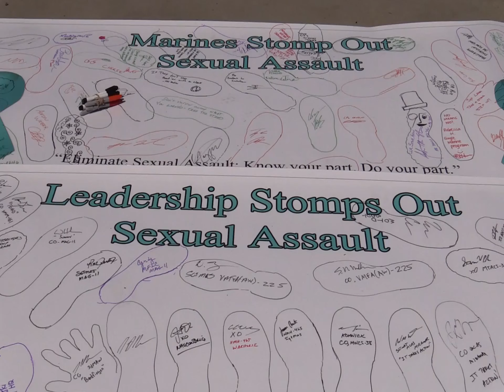160422-M-EK110-001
U.S. service members take part in a Sexual Assault Prevention and Response walk to promote awareness and help prevent sexual assault aboard Marine Corps Air Station (MCAS) Miramar, San Diego, Calf., April 22, 2016. The guest speaker of the event was Staff Sgt. Julia Edwards a sexual assault survivor and active duty Marine who has started her own organization to help other sexual assault survivors. Other speakers during the event included Brig. Gen. Edward D. Banta, Commanding General of MCIWEST and MCB Camp Pendleton and Col. Jason G. Woodworth, Commanding Officer of MCAS Miramar. (U.S. Marine Corps Motion Imagery by Cpl. Alexander N. Pool/ Released) [779OJ4U_AWSOGJONC_fc.mov]